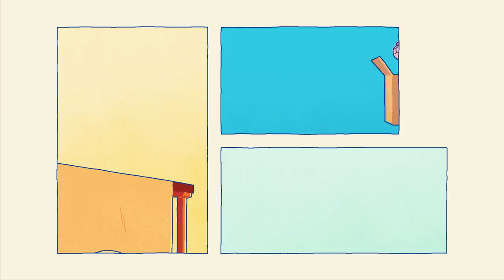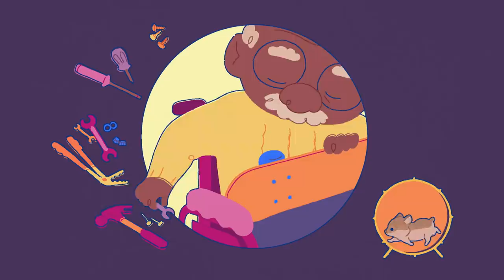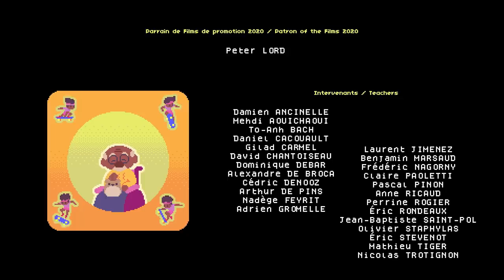T'AS VENDU MES ROLLERS ? Animated Short Film 2020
Treachery! Lou’s mum sold his beloved roller skates at the garage sale. A series of strange and revealing encounters begin when he inevitably goes looking for them in the buzzing crowd.

Trahison ! La mère de Lou a vendu ses rollers. La brocante grouille de monde, mais il est décidé à les retrouver.

Directors / Réalisateurs·trices : Margaux CAZAL, Jeanne HAMMEL, Louis HOLMES, Sandy LACHKAR, Agathe LEROUX, Léa REY-MAUZAIZE

Sound design / Montage sonore : Théophile LOAEC
Mix / Mixage : Cédric DENOOZ